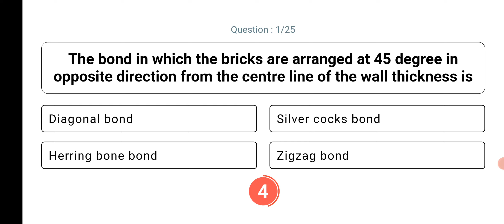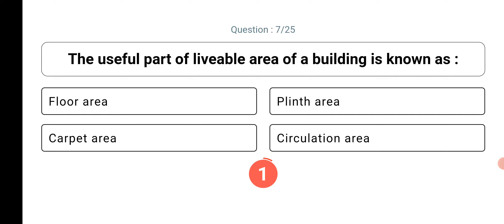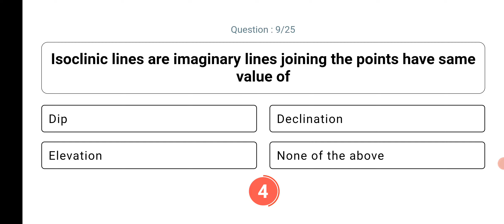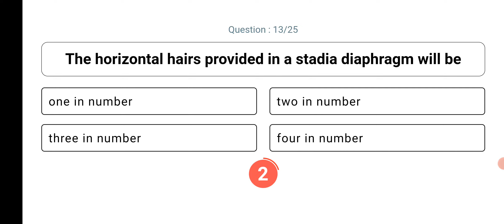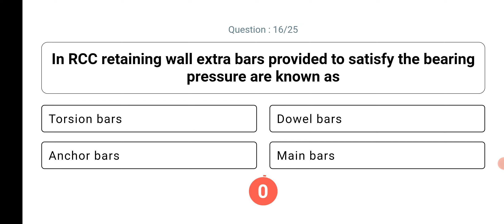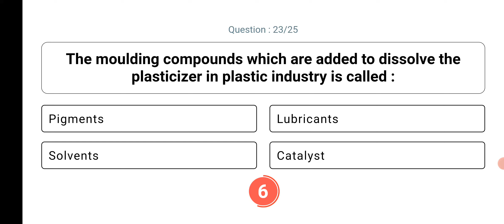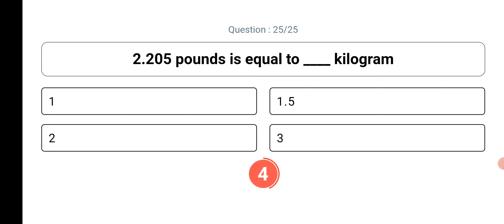Civil Engineering MCQ | Daily Exam 10 | PSC Winner | LSGD 3rd Grade Exam | Kerala PSC